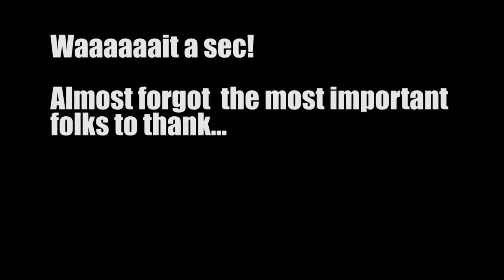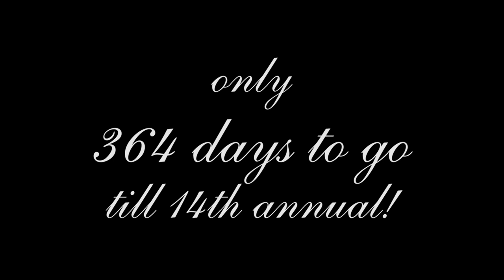In Memoriam: COJQ Organ Jam 2014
A loving tribute to those that came and helped to create the 13th Annual Jazz Organ Jam. A HUGE heartfelt thank you from the COJQ to everyone who sat in, listened, cheered, jeered, and ate with us.

RIP 13th Annual Jazz Organ Jam
June 26th, 2014- July 6th, 2014